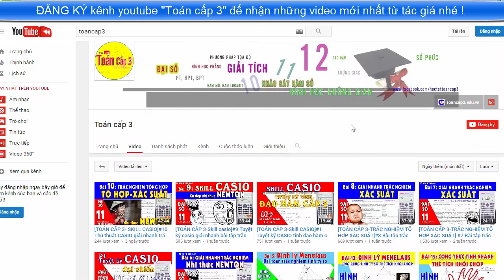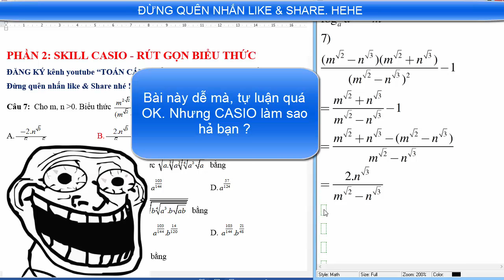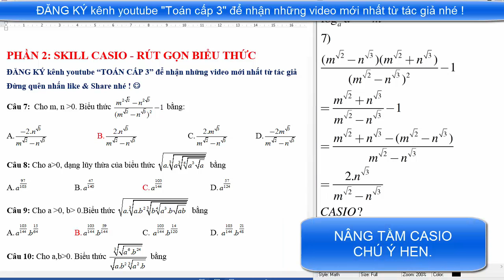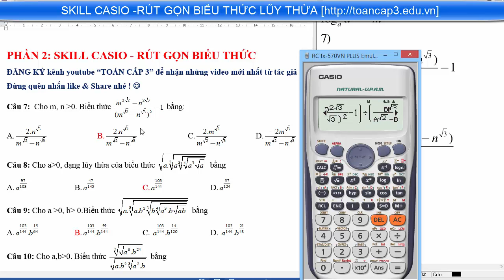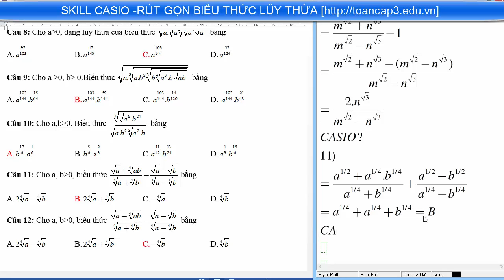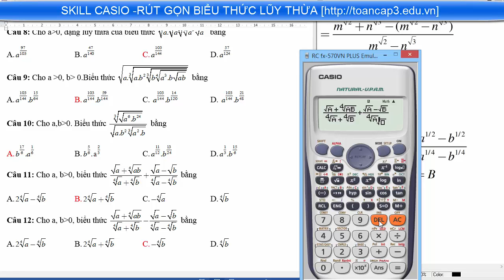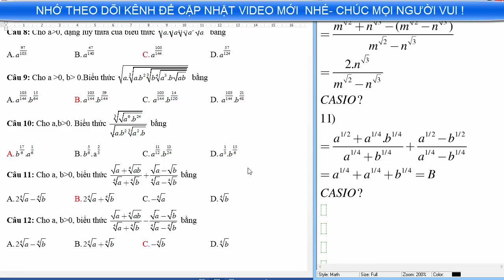#2 Mẹo Casio rút gọn biểu thức lũy thừa trong 3 nốt nhạc- ko xem hối hận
#2 mẹo casio rút gọn nhanh biểu thức lũy thừa trong 3 nốt nhạc
Skill casio-tuyệt kỹ casio rút gọn biểu thức lũy thừa trong 30s
Giải nhanh bài tập trắc nghiệm phương trình mũ và logarit
#2 Rút gọn nhanh lũy thừa bằng máy tính casio (MTBT)